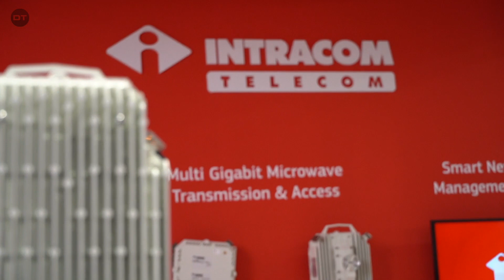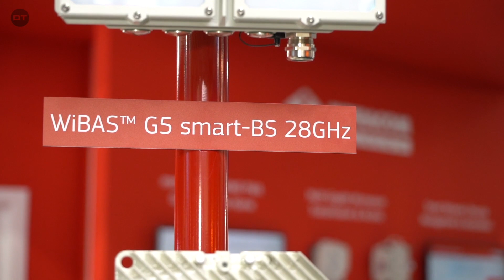Ιntracom Τelecom's John Tenidis on providing solutions for the 5G era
John Tenidis, Marketing Director of Wireless Solutions, talks on Developing Telecoms about the 5G ecosystem and the Gigabit capacities Intracom Telecom's solutions provide. Watch the video here